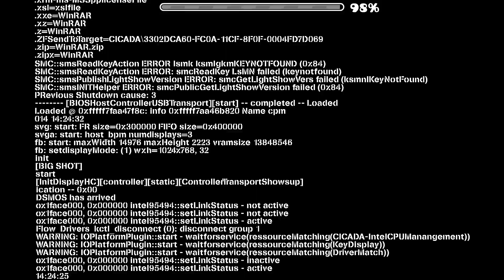Geometry Dash - Degenerate by Darwin (Easy Demon)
This level slaps. Period.

Check the info below.

ID: 78654896
Level: Degenerate
Creator: Darwin
Song: Prism by Sharks & Modus
Difficulty: Easy Demon (10 Stars)